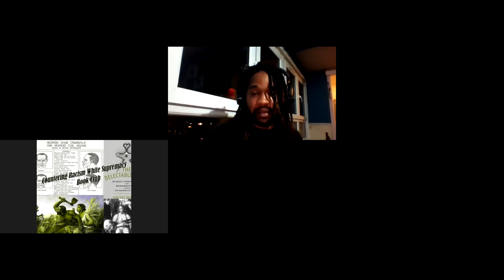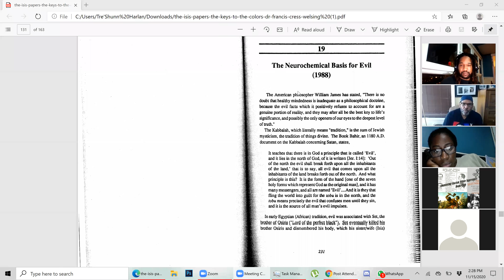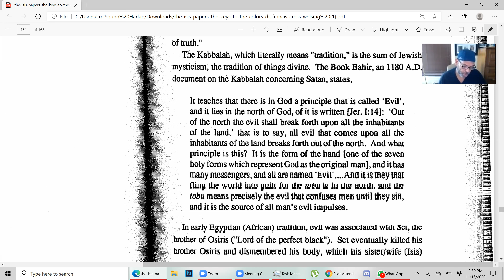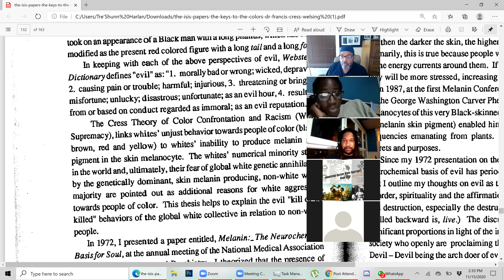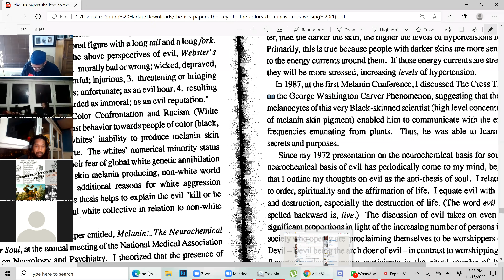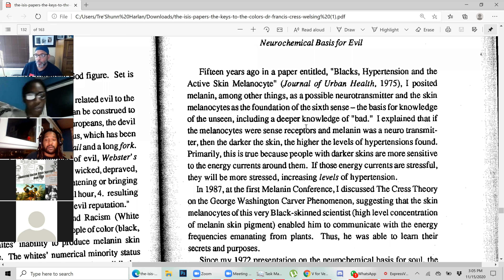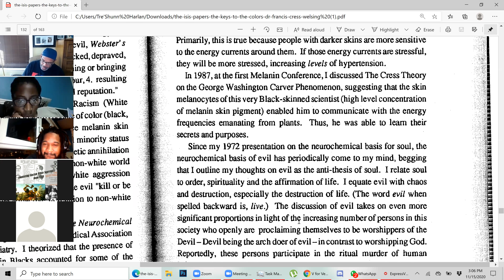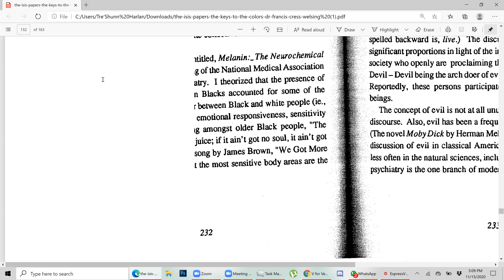The Isis Papers Chapter 18 (UK Division)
An in depth discussion of Dr. Frances Cress Welsing's The Isis Papers

"Racism (white supremacy) is the local and global power system and dynamic, structure, maintained by persons who classify themselves as white, whether consciously or subconsciously determined; which consists of patterns of perception, logic, symbol formation, thought, speech, action, and emotional response, as conducted, simultaneously in all areas of people activity (economics, education, entertainment, labor, law, politics, religion, sex, and war); for the ultimate purpose of white genetic survival and to prevent white genetic annihilation on planet Earth – a planet upon which the vast and overwhelming majority of people are classified as non-white (black, brown, red and yellow) by white-skinned people, and all of the non-white people are genetically dominant (in terms of skin coloration) compared to the genetic recessive white-skinned people." -Dr.Frances Cress Welsing